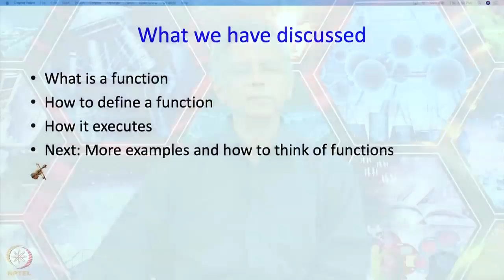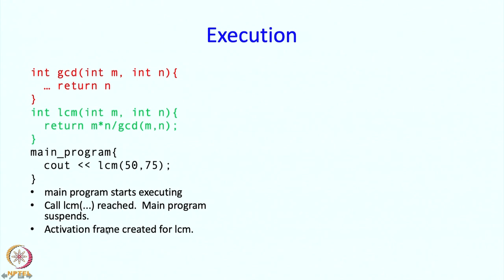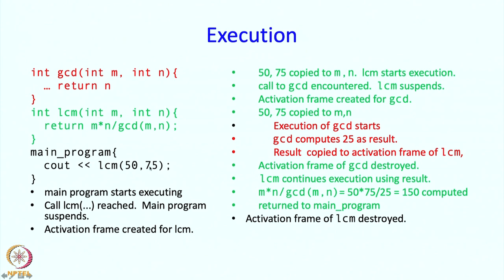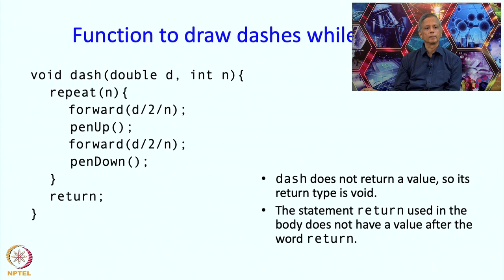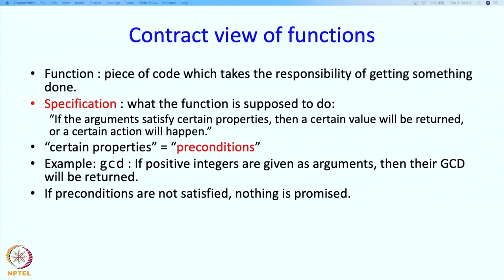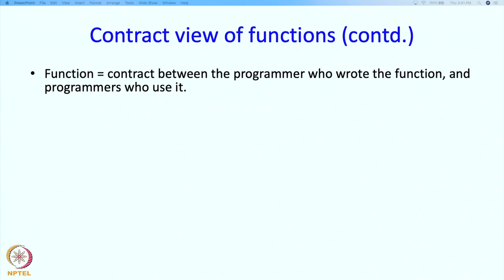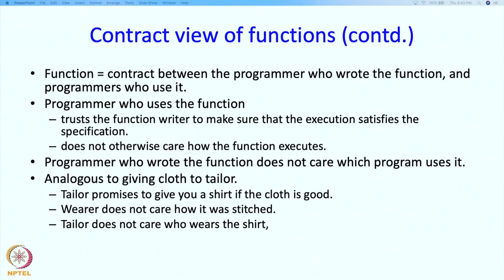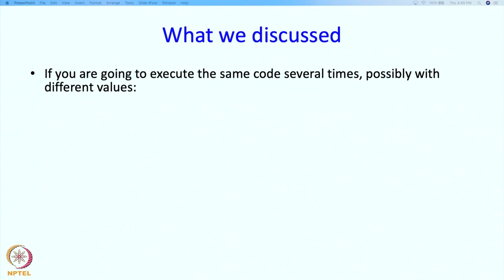Lecture 10 : Functions Part 2 : Examples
Functions Part 2 : Examples